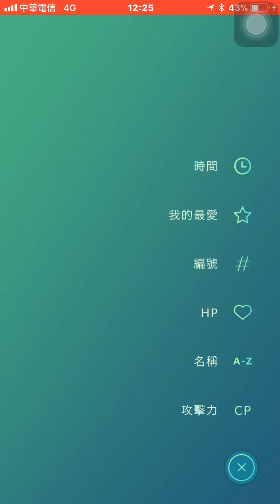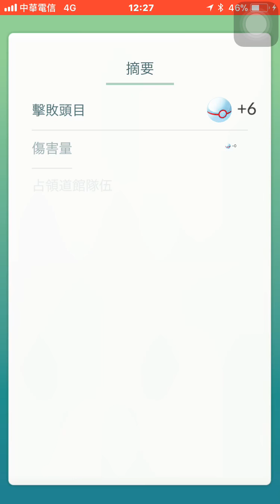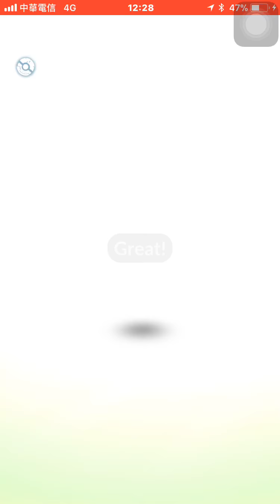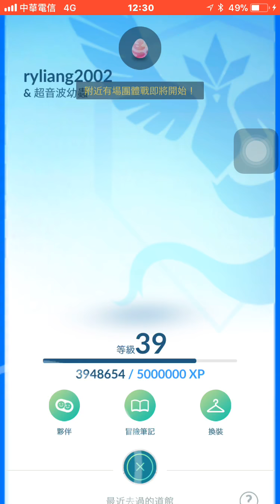遇2抓2烈空坐pokemon go20180211中壢台一省道彩繪電箱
pokemon go烈空坐團體戰全紀錄(已找到2/已捕捉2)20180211在中壢台一省道彩繪電箱